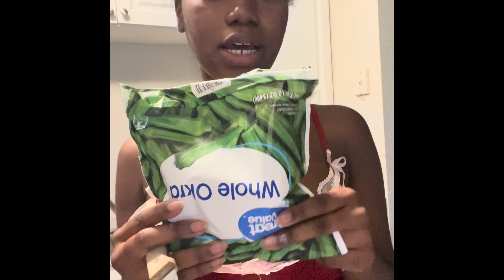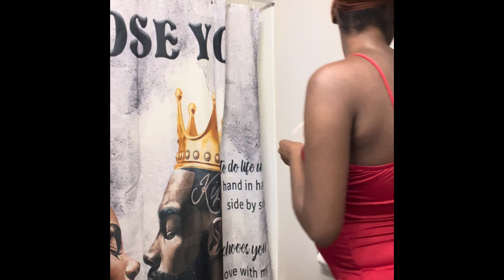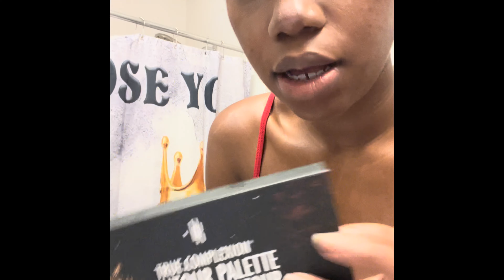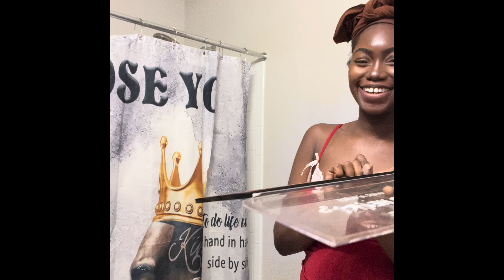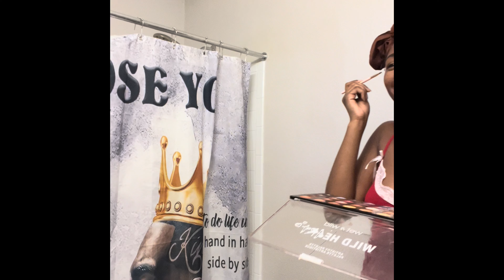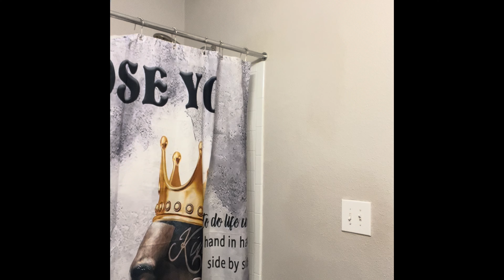FaceTime vlog+Grwm D appointment+ WAP drink recipe+ I’m talking WAP WAP +makeup+pregnant??+pickup